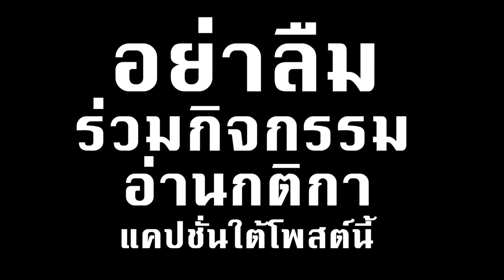Vlog # 11 : รองพื้น1ขวด บีบได้กี่ครั้ง Make up gen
เอาจริงง ใช้รองพื้นทุกวัน รู้ป่ะว่า 1 ขวดอ่ะ มันบีบได้กี่ครั้ง
วันนี้โป้จะมาทำให้ดูว่ารองพื้น FIX1 by Makeupgen 20 ml.
บีบได้กี่ครั้ง รับรองมีอึ้ง!!!